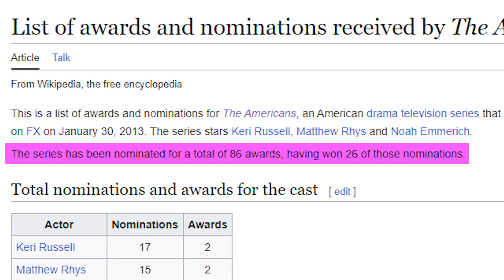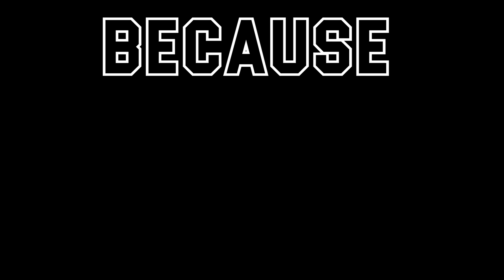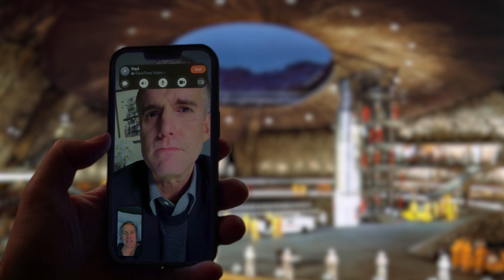NYC Horror Story | And Just Like That Season 2 Episode 5 | AJLT 2 Ep 5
And just like crap, I couldn't help but wonder…why is AJLT so horrible? I have a love/hate thing with Sex and the City (SATC) and its reboot, And Just Like That (AJLT). Like most old TV shows, the 90s misadventures of Carrie Bradshaw have…not aged well. And the revival ain't aging much better.

Let's take a look at And Just Like That Season 2 Episode 5, as this revived 90s TV relic continues its journey aboard the struggle bus. And while we wait for the long overdue return of Kim Cattrall as Samantha Jones and her sort-of reunion with not-so-beloved frenemy Sarah Jessica Parker.

00:00 Intro
00:37 Crappy Halloween
03:06 Fiddler on the Youth
04:53 Nobody Cares News
06:08 Tour De Farce
08:17 The B*tching Hour